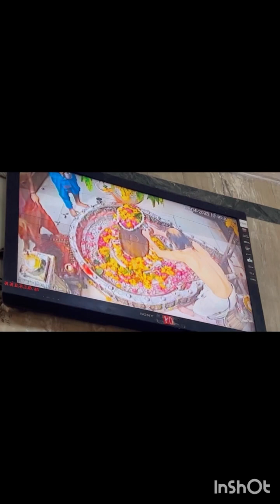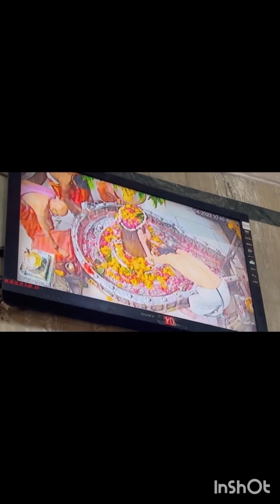Jyotirling Darshan 🙏🙏Mare Nazar sa#Har Har Mahadev